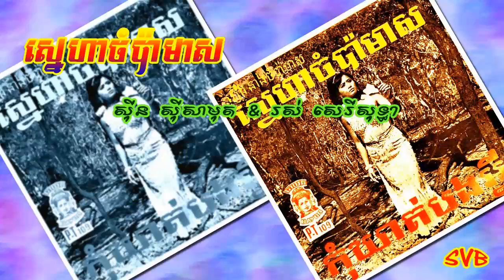Snaeha Champa Meas / ស្នេហាចំប៉ាមាស - ស៊ីន ស៊ីសាមុត & រស់ សេរីសុទ្ធា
ដកស្រង់ចេញពីខ្សែភាពយន្តរឿង: នាងចំប៉ាមាស
ថាសបាយ័ន 109